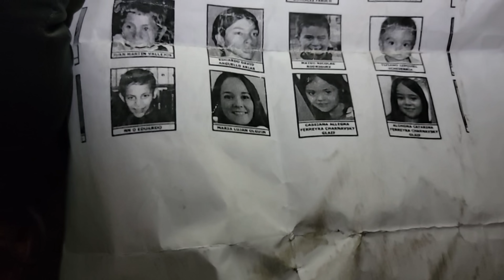FOUND CREEPY OLD LADY / CAUGHT ON CAMERA (NOT ALONE)